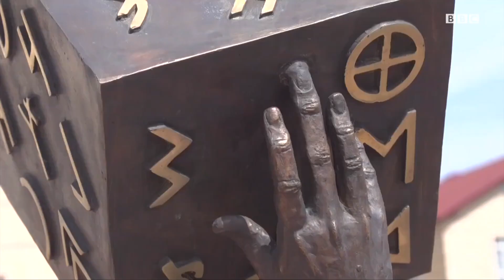Қадим туркийлар ёзуви Ўрхун-Энасойга ёдгорлик ўрнатилди – Бишкек, Қирғизистон -BBC News O'zbek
Қадим туркийлар ёзуви Ўрхун-Энасойга ёдгорлик ўрнатилди – Бишкек, Қирғизистон

“Сўзласин Ўрхун хати...” деган сатрлар ёдингиздами? Бишкекда Ўрхун-Энасой ёзувига ёдгорлик ўрнатишган, аммо бу хатда ёзиш ва ўқишни биладиганлар бутун дунёда бармоқ билан санарли экани айтилади. Унинг бугунги кун учун аҳамияти нимада?